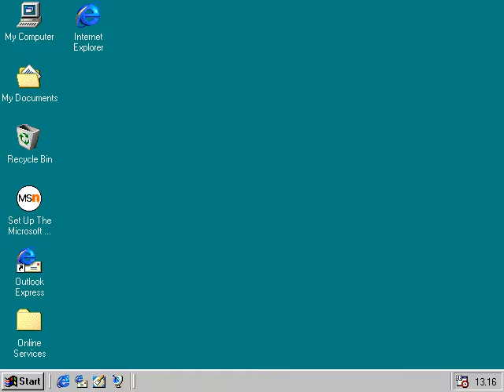Windows 98 Startup and Shutdown with the Microsoft Bing wallpaper of the day 28th February 2021